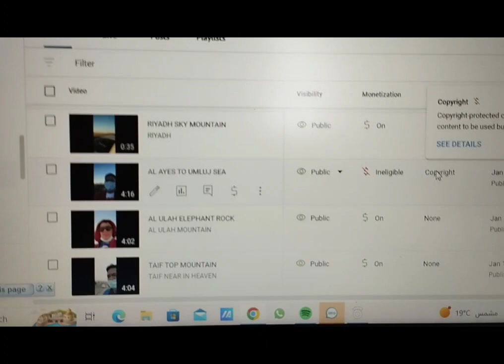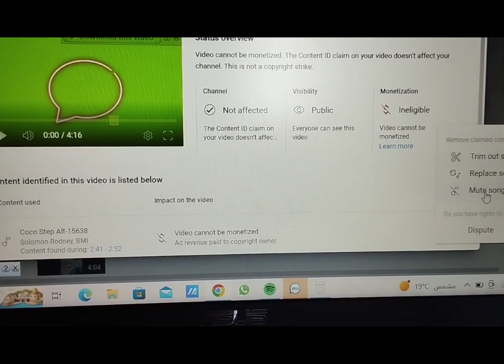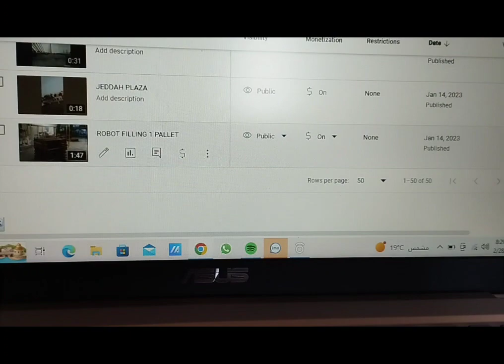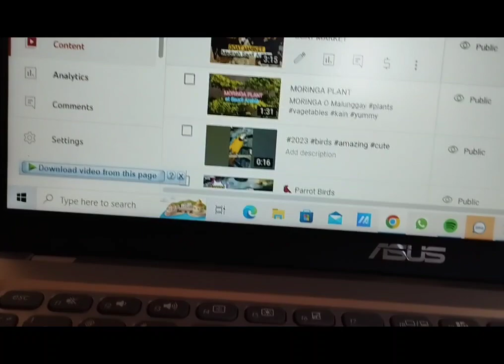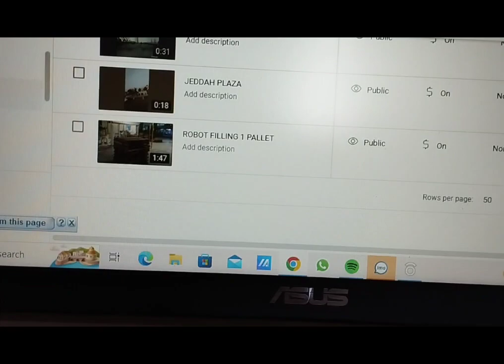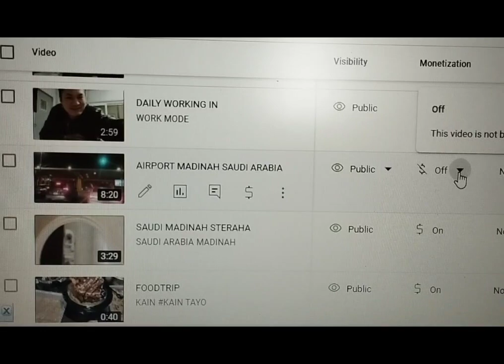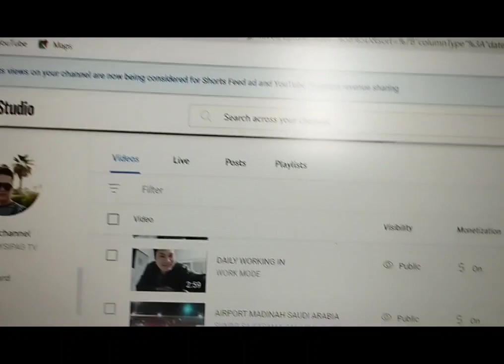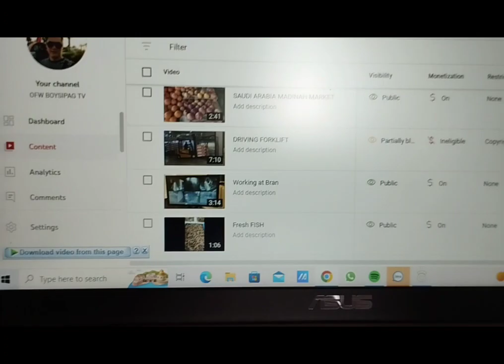How to mute copyright video apload YouTube channel #2023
Paano i-mute ang copyright na video sa pag apload ng channel sa YouTube #2023